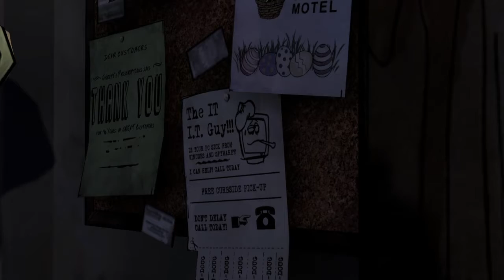The Walking Dead season 1 Ep3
Let’s Plays Channel
Thanks for all the love and support you guys give me. I can be loud, rough,ignorant and arrogant at time but this is what I love to do. All the like and sharing helps the channel grow even more, so help me spread the word!